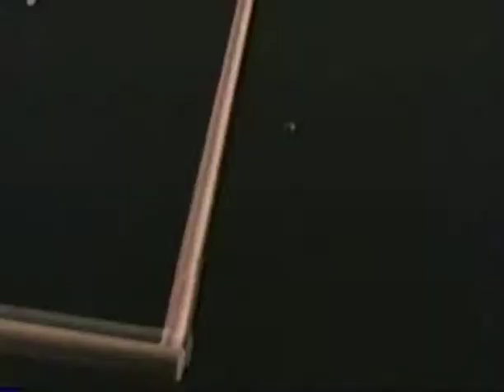Rolf Benirschke NFL